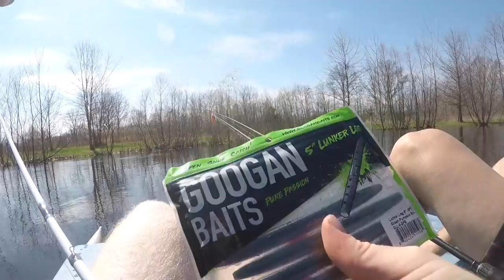1v1v1 Bass Fishing Tournament! *FAIL*